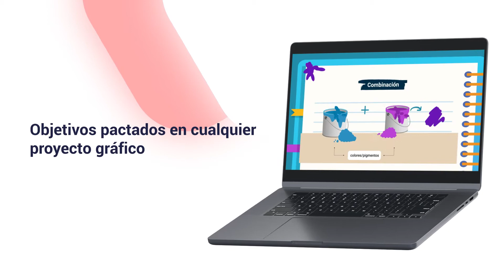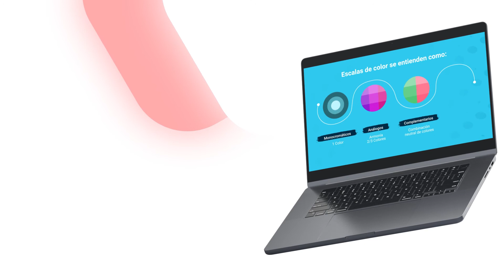Diagramación de piezas gráficas introducción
Este video hace parte de Técnico en Promoción de contenidos digitales. Para ver todo el programa de formación te invitamos a estar atento a las fechas de inscripción